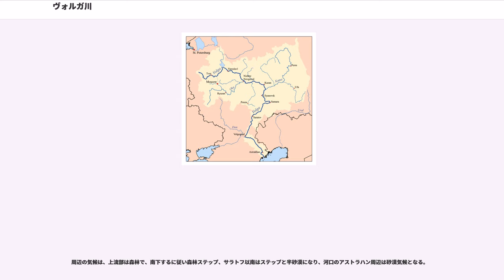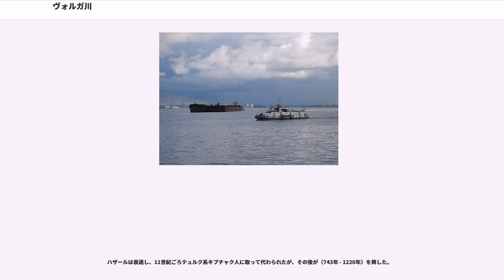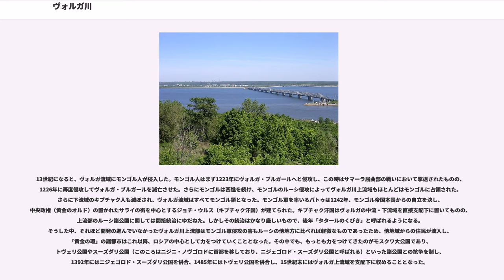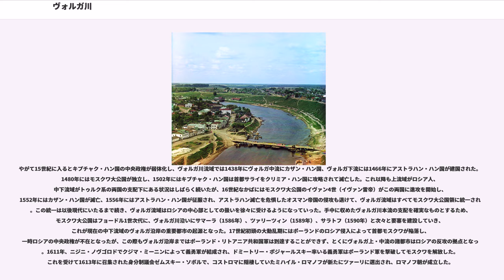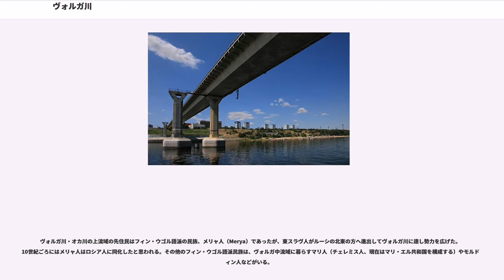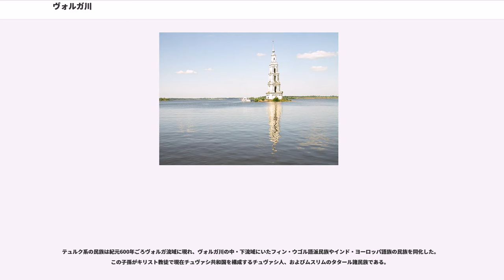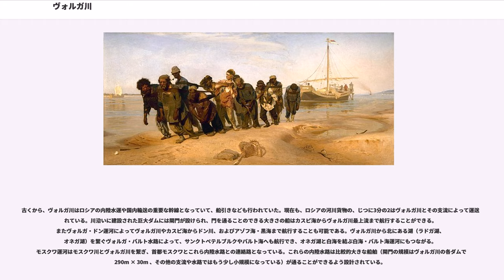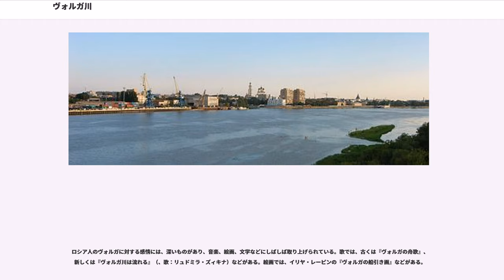ヴォルガ川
ヴォルガ川（ヴォルガがわ、）は、ロシア連邦の西部を流れる、ヨーロッパ州最長の川で、ロシア主要部（ヨーロッパ・ロシア中心部）を水系に含む「ロシアの母なる川」でもある。全長は3,690kmにおよぶ。

スキタイはヴォルガ川を「湿気」という意味の "Rā"（Ῥᾶ）と呼んでいた。『アヴェスター』には「神秘の流れ」という意味の "Raŋhā" と言及され、サンスクリット語では同じ意味で "rasā́h" と呼ばれている。ソグド語では「血管」という意味の "r'k"（*raha-ka、vein, blood vessel）と呼ぶ。現代モルドヴィン諸語では "Rav"（）と呼ぶ。スラブ民族はスキタイ系の名称を翻訳した借用語の「ヴォルガ」と呼んだ。

この地のテュルクはヴォルガ川をイティル川（カラチャイ・バルカル語: 、、、、）と呼んでいた。モンゴルはイジル川（）と呼んでいた。
ヴォルガ川中流域からウラル山脈にかけてのタタール人・バシキール人・マリ人などの多く住む地方は、イデル＝ウラルと呼ばれる。フン族もこの流域に移動しており、アッティラ大王の名はこの川に由来するという見方もある。

モスクワとサンクトペテルブルクの中間にあるヴァルダイ丘陵の海抜225mを源流とし、モスクワの北を南北に蛇行しながらルジェフを通り、トヴェーリでトヴェルツァ川と合流する。トヴェルツァ川は源流のあるヴイシニー・ヴォロチョークで、ネヴァ川へと流れ込むツナ川と近接しており、この両河川を通りバルト海とヴォルガ川をつなぐルートは古くから利用されており、ヴァリャーギからギリシアへの道の重要なルートとなっており、トヴェーリはこの交通の要所として栄えた。ドゥブナでは南のモスクワからのモスクワ運河と接続する。ドゥブナからは北東に向きを変え、ウグリチを通りルイビンスクへとたどりつく。ルイビンスクには1941年に完成した巨大なルイビンスク・ダムがヴォルガ川の流れを堰き止め、人造湖としては世界第8位というルイビンスク湖を形成している。ルイビンスク湖の北端にはシェクスナ川がつながっており、ここからオネガ湖、ラドガ湖を通ってサンクトペテルブルクまで水運がつながっている。ルイビンスクからヴォルガ川は東に流れ、ヤロスラヴリ、コストロマを通る。このウグリチからコストロマまでの区間は、ロシアの古い都市群、いわゆる「黄金の環」と呼ばれる地位の北端に位置し、ウグリチ、ルイビンスク、ヤロスラヴリ、コストロマはそれぞれ黄金の環に属する都市であり、古い歴史を持っている。ヴォルガ川はキネシマを通ったのち、ゴロジェッツとザヴォルジエのすぐ上流にあるニジニ・ノヴゴロド・ダムが遮っている。このダムの水力発電所は両市の大きな産業となっている。その下流、ニジニ・ノヴゴロドでヴォルガ川は西から流れてきたオカ川と合流する。このオカ川との合流地点までがヴォルガ川の上流とされる。このヴォルガ上流の流れる地域、つまりトヴェーリ州、ヤロスラヴリ州、コストロマ州、イヴァノヴォ州北部は、総称してヴォルガ上流地方（ヴェルフニェヴォルジェ）と呼ばれる。このヴォルガ上流地方はタイガの広がる地域で、混合農業が営まれ、酪農が盛んでチーズやバターがよく生産される地域である。

ニジニ・ノヴゴロドは人口120万人を数え、ロシア国内でも第4位、ヴォルガ川沿岸では最大の都市である。古くから交通の結節点として重要な土地であり、またヴォルガ川の水運を利用した北部のタイガ地帯と南部の平原との間の交易都市として栄え、ニジニ・ノヴゴロドの定期市は、19世紀半ばまで、中央アジアからやってくるブハラ商人とロシア人たちとの重要な交易の場となっていた。ここでオカ川が合流することで、ヴォルガ川の水量はほぼ倍増する。ここからもしばらくは東進し、南岸にあるチュヴァシ共和国の首都チェボクサルを通過したのち、タタールスタン共和国の首都カザンの辺りで東から南へと流れを変え、カザンの南で東のウラル山脈から流れてきたカマ川をあわせる。ニジニ・ノヴゴロドからカザンまではヴォルガ川をほぼ境として、北はタイガ、南は混合林地帯となっている。このカマ川との合流地点までがヴォルガ川の中流域となる。この中流域はほぼ全域が沿ヴォルガ連邦管区に含まれる。そのうちヴォルガ川沿岸の州は、上流からニジニ・ノヴゴロド州、マリ・エル共和国、チュヴァシ共和国、タタールスタン共和国となっている。

カマ川合流地点から南下したヴォルガ川は、西岸のプリヴォルガ高地と、東岸の低地に挟まれながらウリヤノフスクを過ぎ...